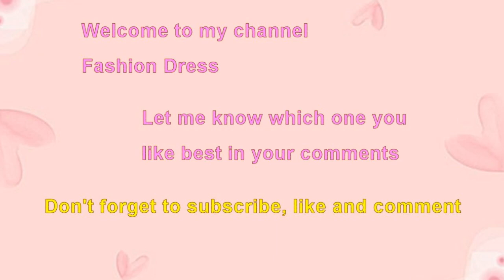Choose your birthday month hippo mom teach baby survive skill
Hippo mom teach baby survive skill.
Choose your birthday month hippo baby learn life skill from mom.
Choose your birthday month January gift hippo mom teach baby survive swimming skill.
Choose your birthday month February gift hippo baby me learning to swim with mama.
Choose your birthday month March gift hippo baby follow mother everywhere.
Cutest hippo baby learn from mom hold breath underwater.
Cute hippo mom teach baby how to be a hippo.
Adorable hippo mom teach baby diving survive skill.
Playful baby hippo me learning how to hold breath.
Happy hippo mom playing with baby bubble game under water.
Sweet hippo baby me having a fun day with mom.
Cute baby hippo me study real hard from my mommy teacher.
Cutest hippo mom teach baby life survival skills.
Lovely baby hippo and mom love bond.